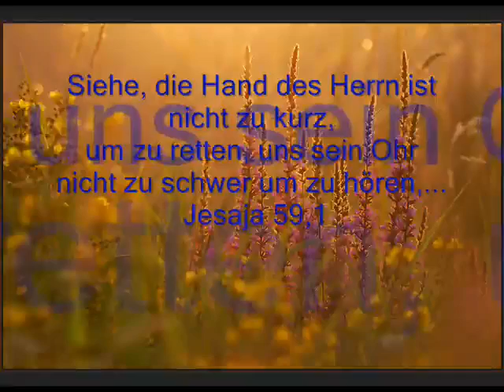Gott trocknet deine Tränen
Auch wenn die Welt Böse aussieht,wende dich einfach deinem zu deinem Schöpfer-er will nur gutes für dich,peace !!!